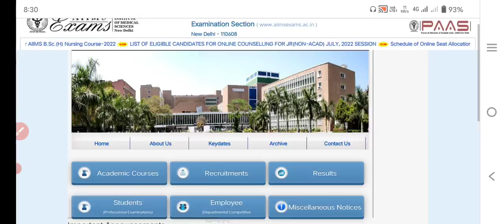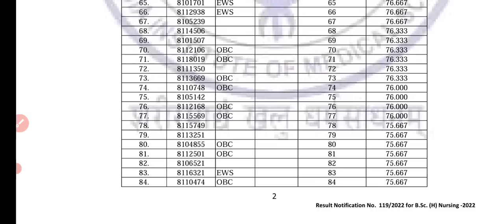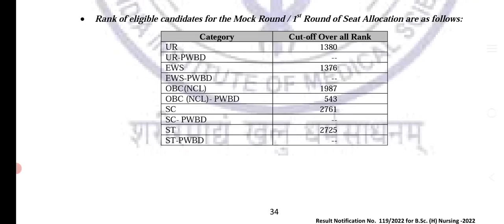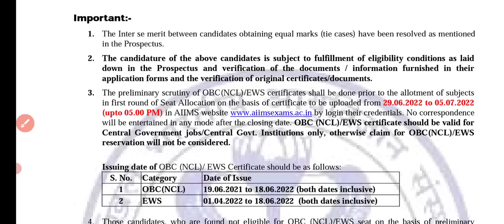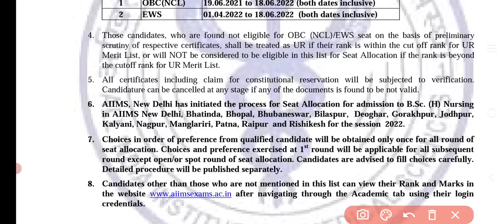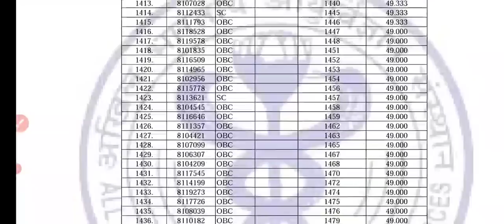AIIMS B.sc Nursing Result Out | Aiims Paramedical | aiims 2022 |Aiims Bsc Nursing Cutoff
Physics/Chemistry/Biology -
(3 IN ONE e-BOOK)

✔️✔️AIIMS बी.एससी नर्सिंग | पैरामेडिकल प्रवेश परीक्षा ( 3 IN One e-Book ) 11th & 12th Based संपूर्ण पाठ्यक्रम - वस्तुनिष्ठ प्रश्न BIOLOGY/CHEMISTRY/PHYSICS (हिंदी में)

✔️✔️AIIMS Nursing General Knowledge (सामान्य ज्ञान)
LANGUAGE - हिंदी

aiims
aiims rishikesh bsc nursing application form 2022